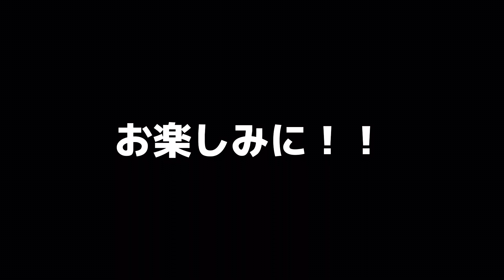【陸上Vlog】#53 鹿児島で修行してました。part 1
久々の投稿！part 1 Vlogじゃないけど、、笑
少しずつ調子上がってきてます！！シーズンまであと少し。
頑張るでい

Instagram 陸上 @kuri.tf

栗林隼正